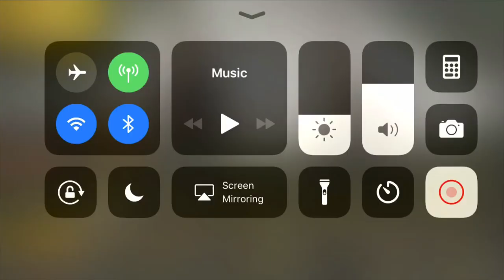PUBG Mobile #3 | SUPER EPIC GAME TIME w/ JARED AND NATHAN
Another PUBG Mobile gameplay with FreakyFrackle and Castaniel.